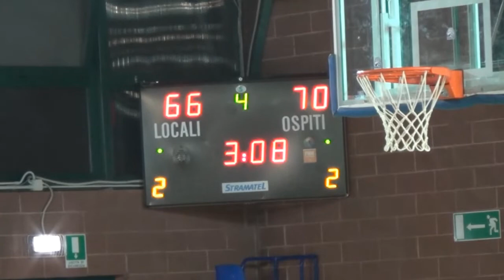C GOLD 2021/2022: BT Battaglia EXPO INOX Mortara - Virtus Cermenate 14/4/2022